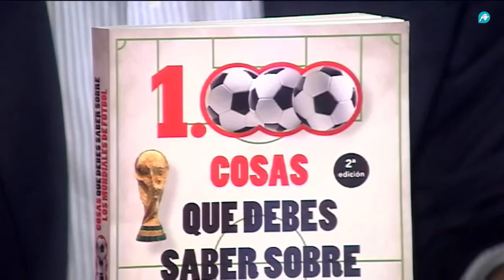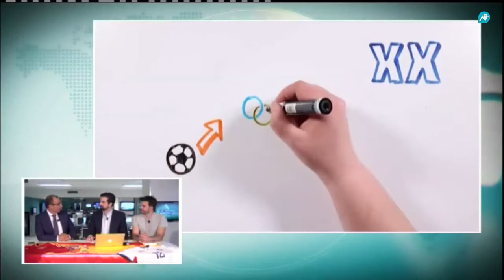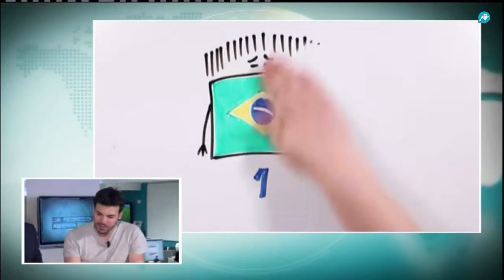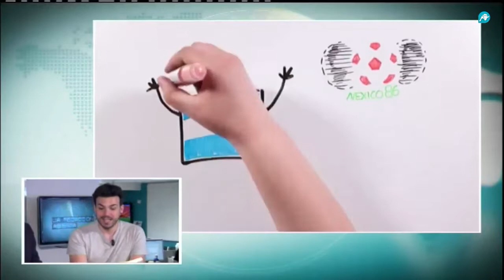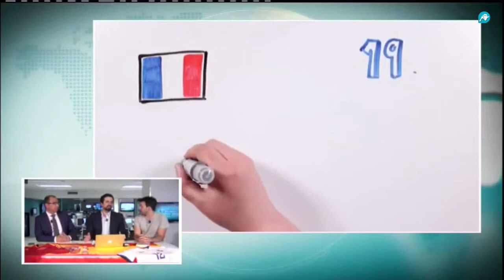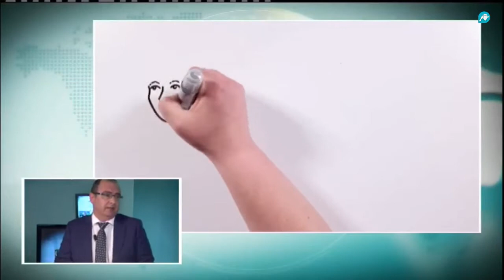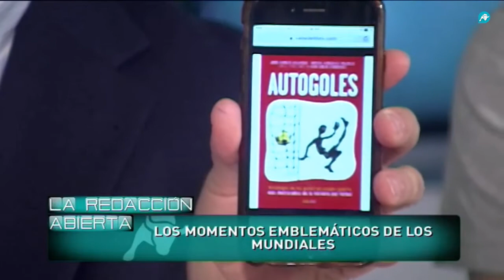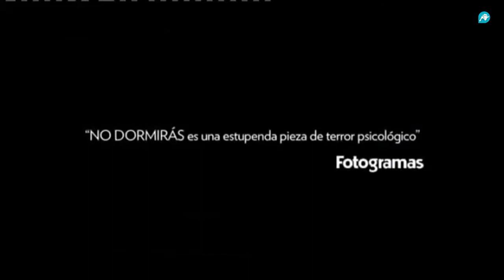La Redacción Abierta de la tarde | 15-06-2018